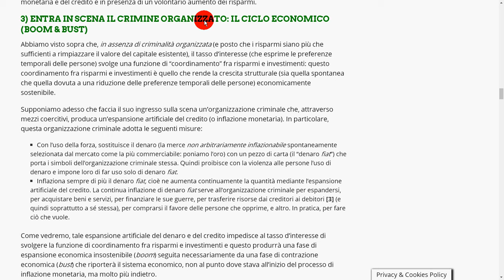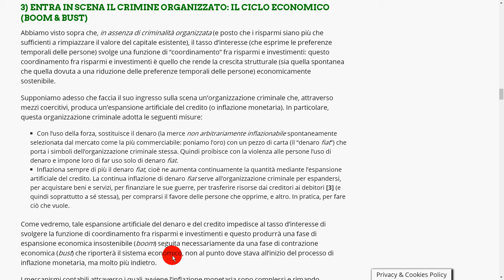6 - crimine organizzato